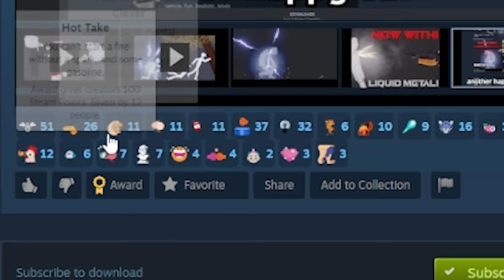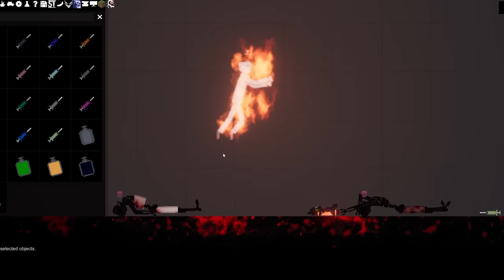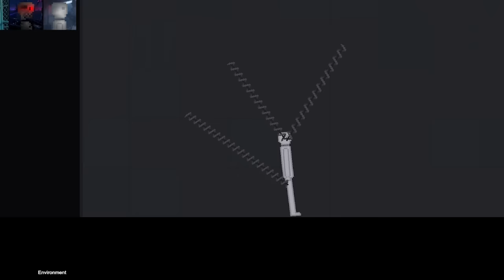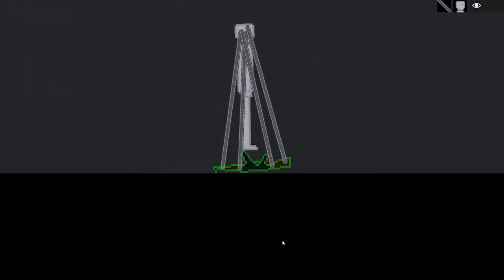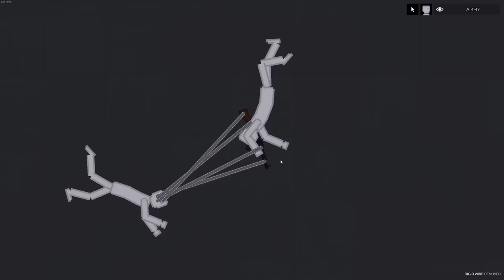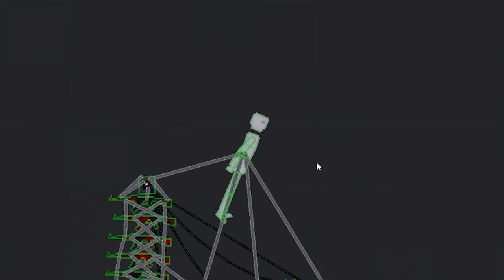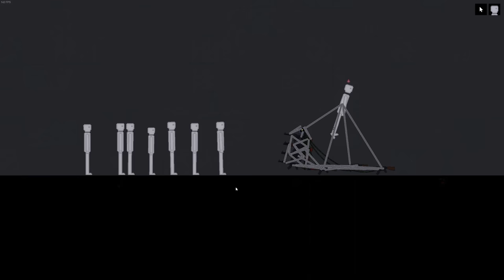Downloading Evil Playground Ai..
Terminate THAT like button ;))